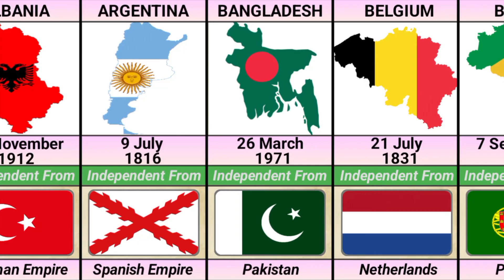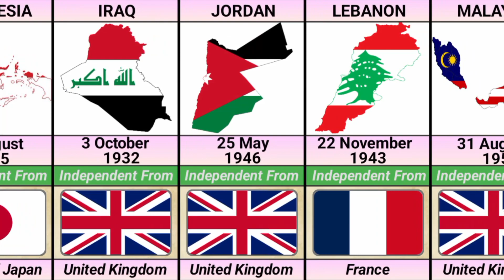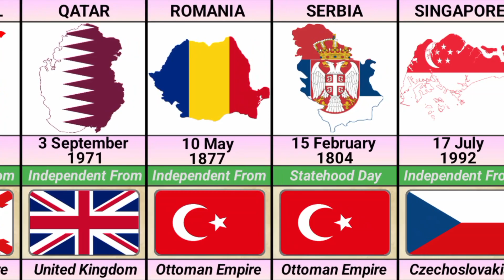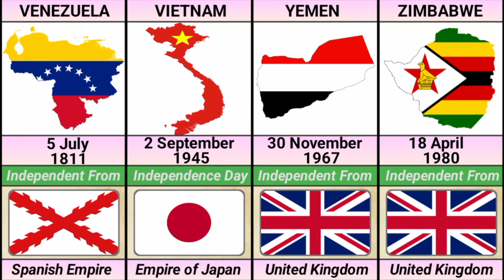Escaping the Past: Countries Gaining Independence from Empir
Countries Gets Independence from Different Empires | World all Country Independence Days